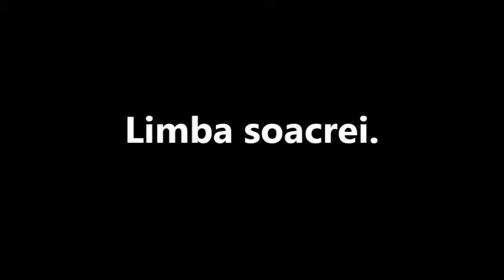limba soacrei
limba soacrei, in mijlocul ruladei puteti pune o bucata de rosie daca nu aveti agica. Sau puteti sa o preparati rosie tocata marunt+usturoi+ardei+sare.